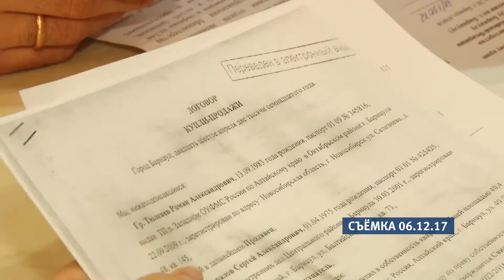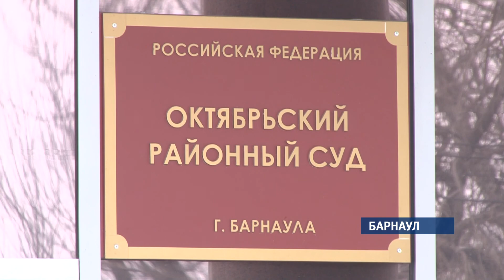Что делать, если вы попали в долговую кабалу?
Как не стать жертвой мошенников и, взяв кредит, не обнаружить завышенные проценты, обсуждали в Барнауле. За круглым столом накануне всемирного дня защиты прав потребителей собрались общественники, правоохранители и специалисты Роспотребнадзора.